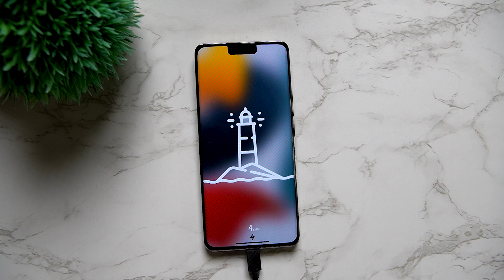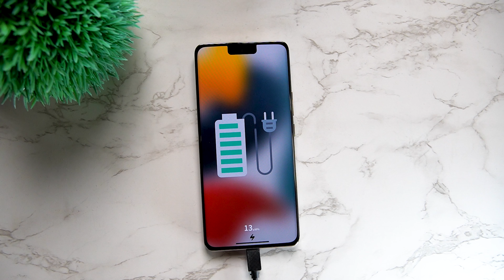Battery Charging Animation | Change Phone Charging Animation Screen | Charging Animation Theme